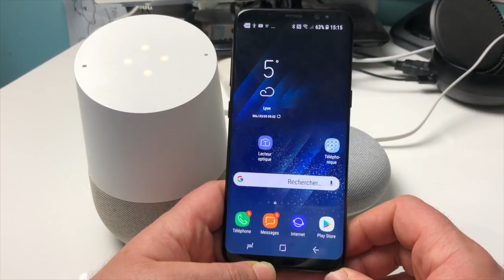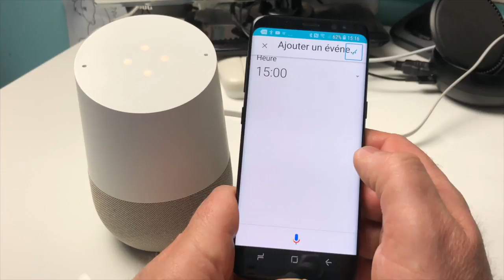Astuces Google Home Gestion Agenda, Parler à APP Du Jour, RTS info Découvertes Et Nouveautés !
Salut à vous voilà découvertes de nouveautés applications astuces sur Google Home Gestion Agenda enfin pas mal de choses dans cette vidéo. merci de vous abonner et pensez à la petite cloche.@+